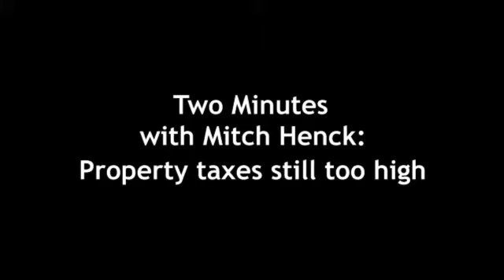Two Minutes with Mitch Henck: Property taxes still too high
In "Two Minutes with Mitch," local radio and TV personality Mitch Henck talks about a report saying Wisconsin property taxes are too high.